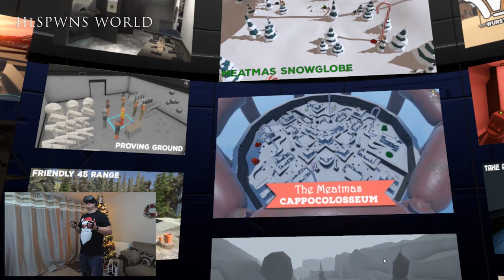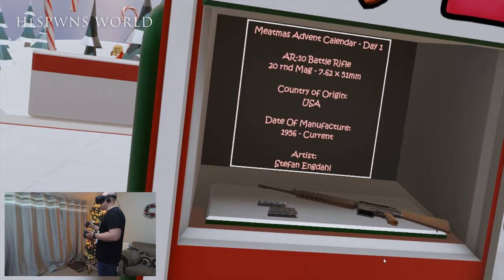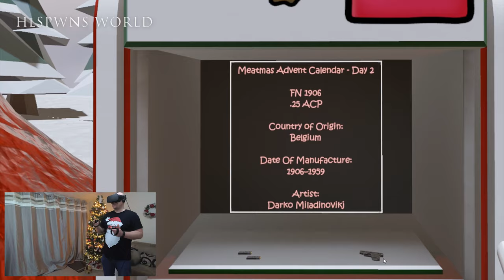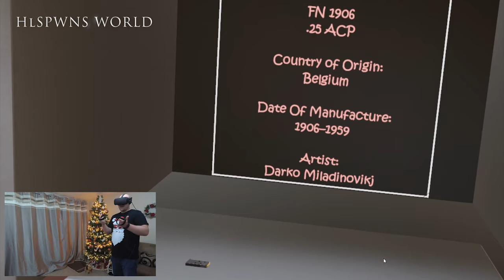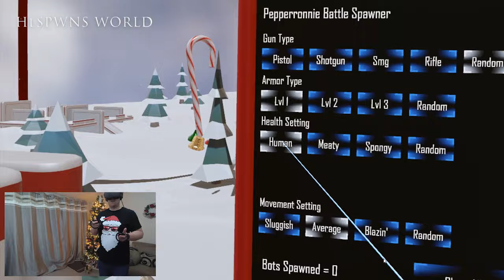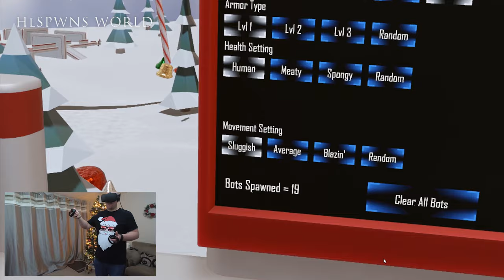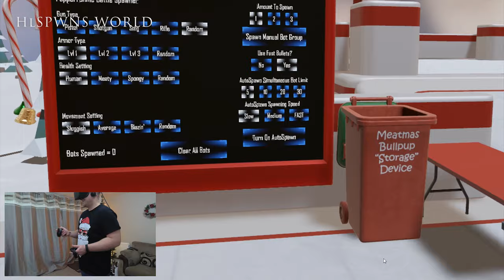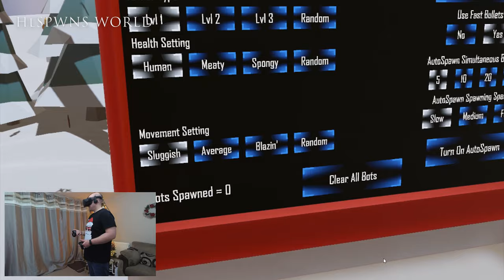H3VR Santa sausage shoot out in a snow globe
H3 VR is more than just a gun range simulator, tbh I've not really showed any of the other modes on my channel so far. Today that all changes as we move into December and we celebrate meatmas.
I'll be opening some advent boxes (No spoilers, watch the video) and getting into a gun fight with some sausage Santa's. For more info on meatmas read below. Remember this is only early access.

What’s that you might ask? It’s the beginning of a MONTH OF MEATMAS. That’s right. One update a day from December 1st through 25th. Our original Meatmas Advent Calendar is BACK, with a new toy, each day, all the way up until Meatmas day, where there’ll be a whole tree full of gifts and such!

We’ve also got some other fun things going on this month. The Hungry Games in the Cappocoloseeum have arrived, with a new game mode for it being added each friday this month (with 3 game types being available to start tonight). The scene is still a bit rough, I’m still adding bits and bops and bits of polish and such, but it’s together enough to play around with and have fun with.
Lastly, I’d like to shameless mention that we just put up some more goofy merch at store.rustltd.com. Some new clothes, some tippy-toy mugs, ornaments and pins. Loyal members of the _illemonati_ will be pleased.

Anyhow, I must jet back to work. Have some sprucing up to do in the Snowglobe before I put the first advent box in tonight :-)
Hope you all have a WONDERFUL evening.

Peace,
Anton

PC using an Oculus Rift
Corsair Obsidian 450D Mid-Tower PC Case
Asus ROG Crosshair 6 Hero
Ryzen 7 1700X  OC @3.9 Ghz on all cores
16 GB Corsair Vengeance Red LED 3200 Mhz @3133 Mhz
Radeon R9 Fury X 4 GB HBM  AIO WC OC @1140Mhz
NZXT Kracken X62 280mm AIO WC CPU cooler
Samsung 960 EVO M2 NVME
Crucial 1TB SSD
Corsair Professional Series HX850 — Modular Power Supply